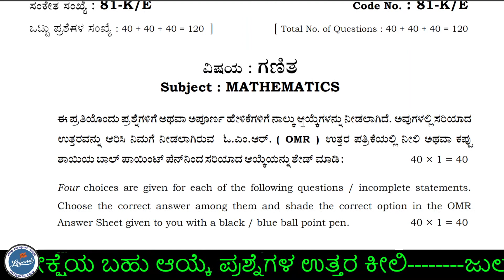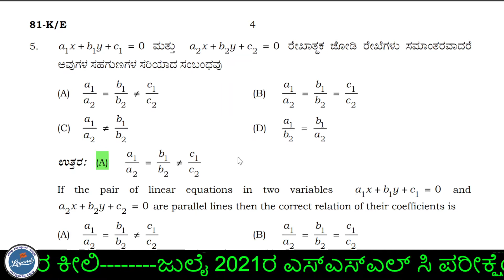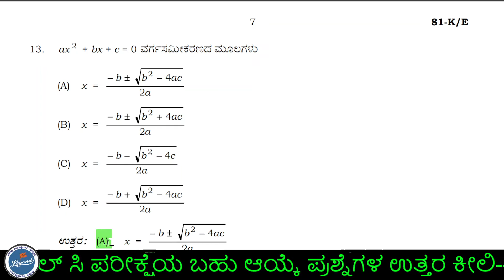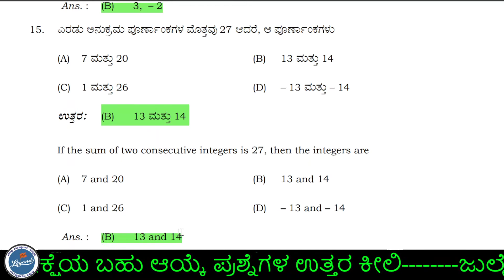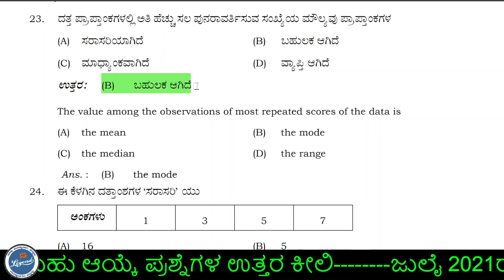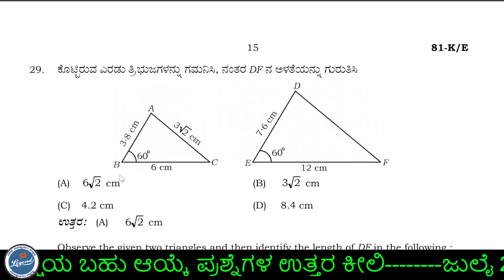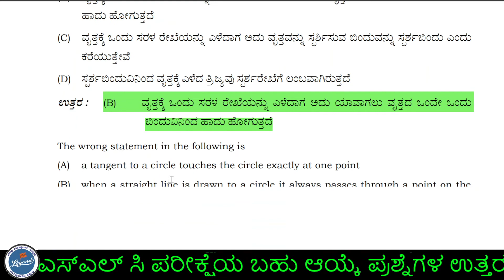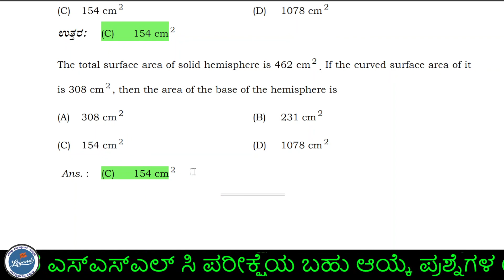sslc MATHS KEYANSWERS ಜುಲೈ 2021ರ ಎಸ್ಎಸ್ಎಲ್ ಸಿ ಪರೀಕ್ಷೆಯ ಬಹು ಆಯ್ಕೆ ಪ್ರಶ್ನೆಗಳ ಉತ್ತರ ಕೀಲಿ